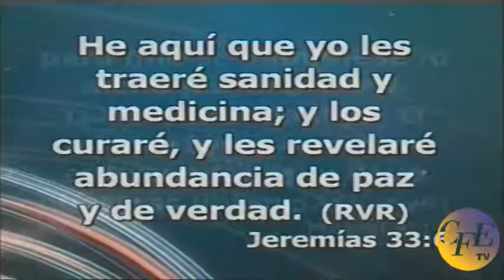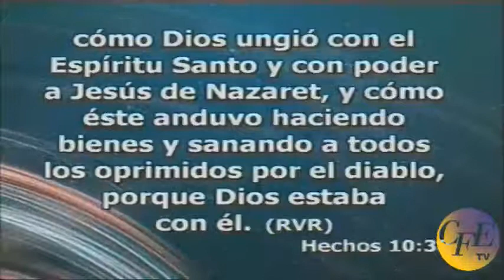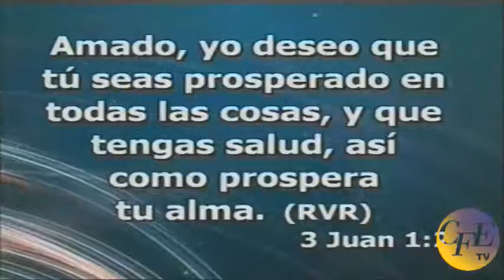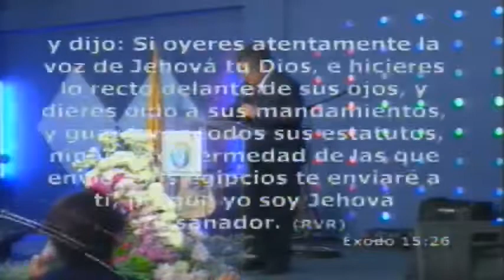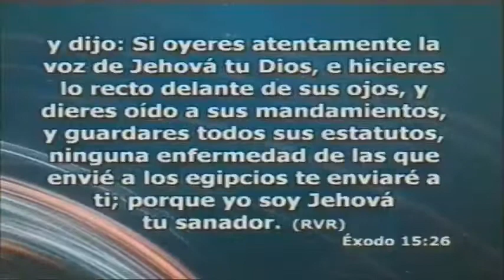Sanidad Divina - Pastor Daniel Machuca